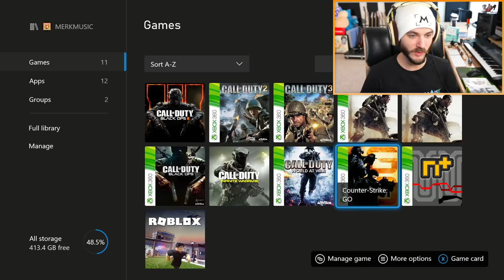Xbox Series X = BEST CONSOLE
DESCRIPTION: Xbox Series X is the greatest and most best gaming console ever created. I finally set mine up and I got so excited that I decided to play almost every game in my Xbox games library to showcase how POWERFUL and DOMINANT the new Xbox Series X is! The graphics are truly amazing, even for old games. CS:GO Xbox 360 edition has never run better! I also played the millions of COD games I have, and the next gen Xbox Series X experience was so next gen that I think I’m actually in the next next gen gen

So, what do YOU think about the Xbox Series X? Is it the nextiest of the generation console? Leave a comment letting me know! ^-^

Erik - M3RKMUS1C